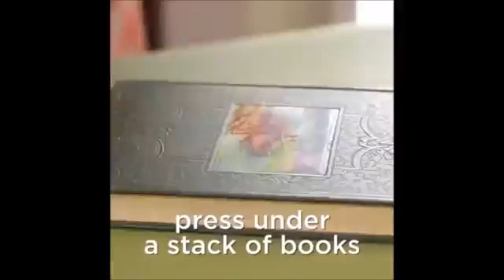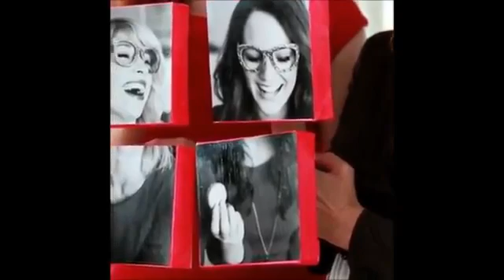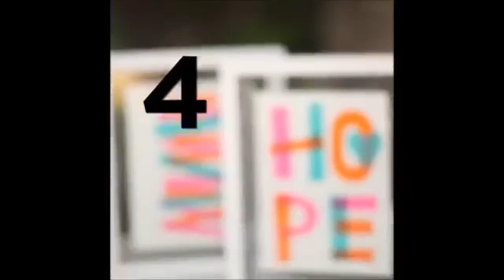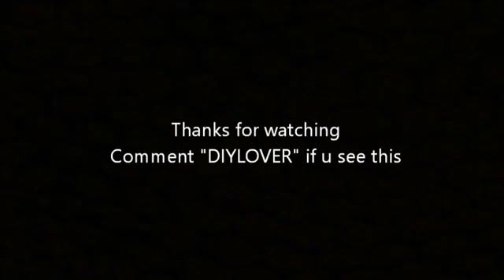DIY ROOM DECOR! 14 Easy Crafts Ideas at Home for Teenagers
These beginner-appropriate projects will make any space look like it's straight out of Pinterest
The next time you have some downtime, bust out your toolkit (when needed), craft supplies, and get to work on these easy home projects.